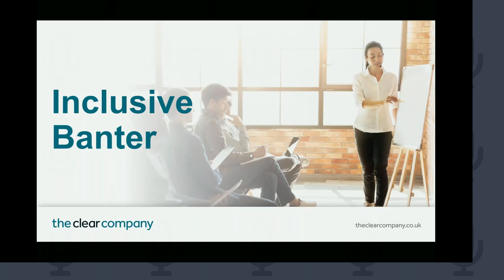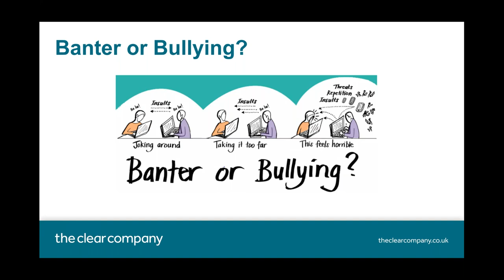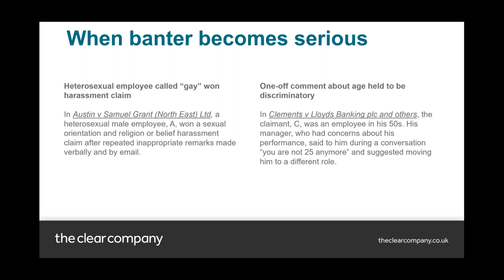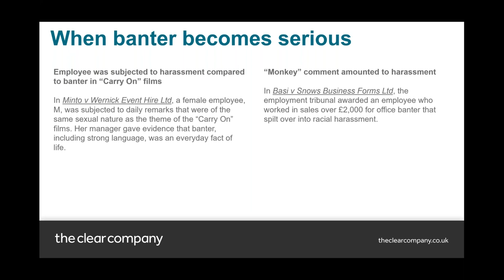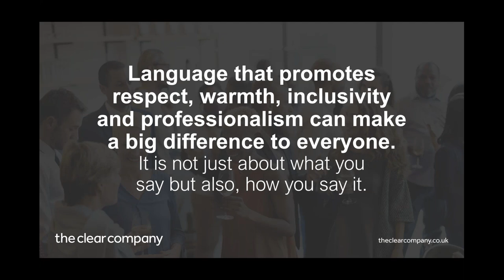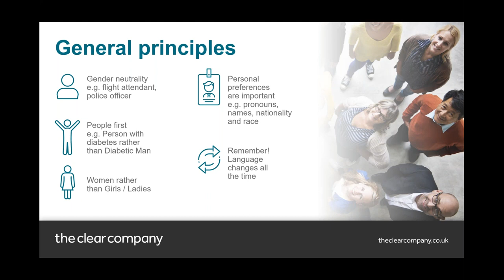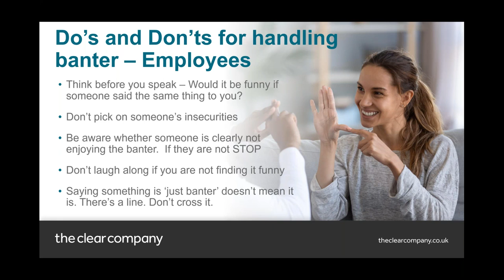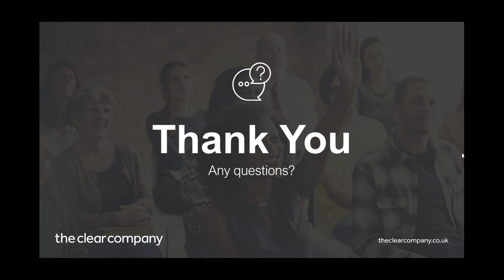Inclusive Banter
As the festive season approaches with its many events and parties, when do the jokes, fun and banter cross the line?  Heather McVicar addresses the Do's and Don'ts of banter and provides a quick guide to keeping it inclusive.